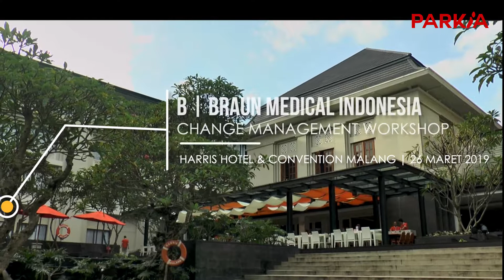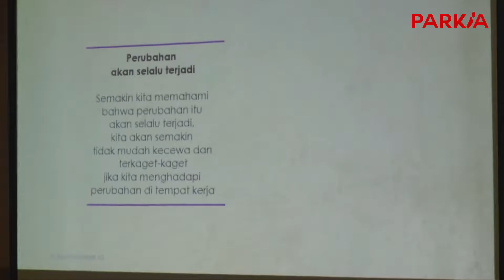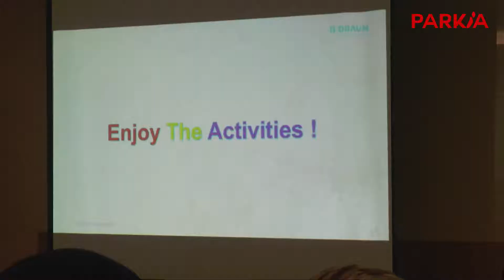B Braun mainsamaParkia - Malang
Parkia Adventure adalah penyedia jasa Team Building untuk Karyawan di Jakarta, Pulau Seribu, Bogor, Bandung dan Luar Jawa yang dapat membantu Anda dalam penyelenggaraan outing atau gathering perusahaan.

Yang mau bikin acara outing kantor, team building, gathering perusahaan, yuk ngobrol sama Parkia lewat: